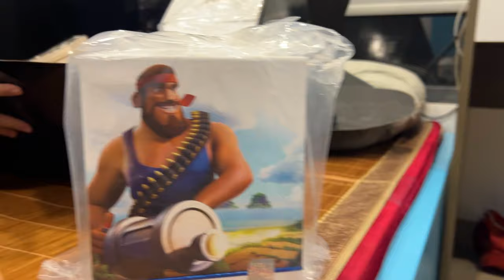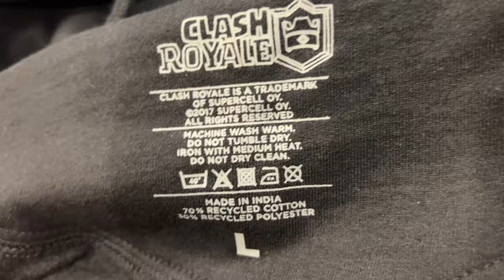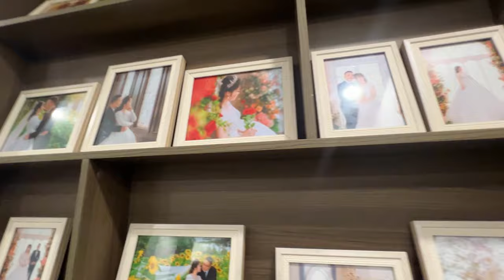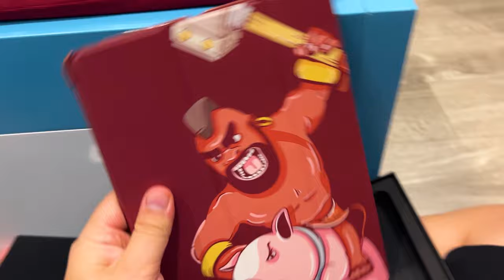UNBOXING ESPECIAL SUPERCELL - thanks special to clash royale